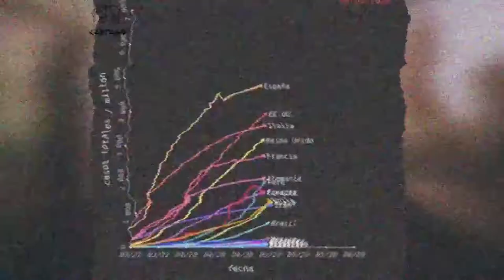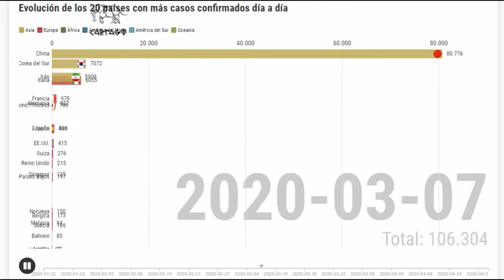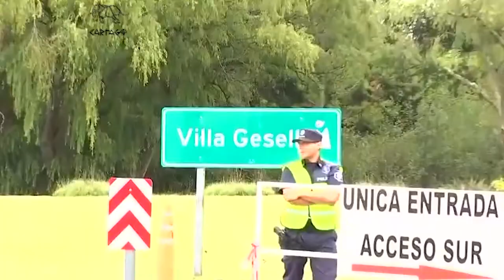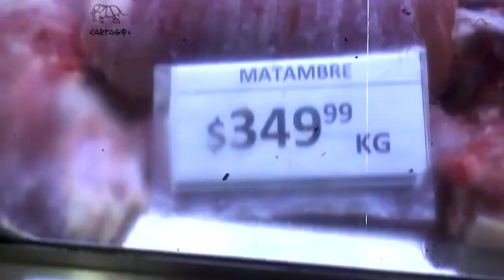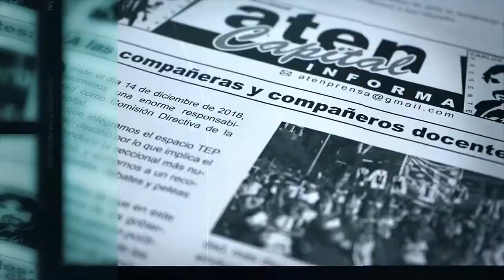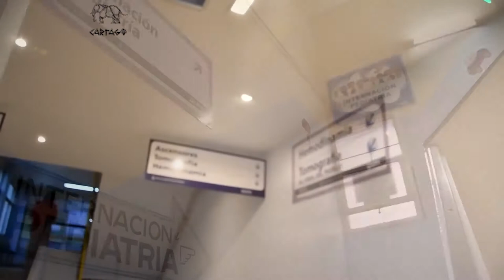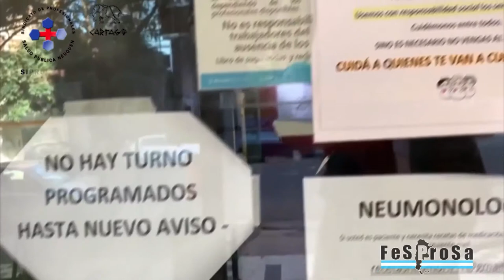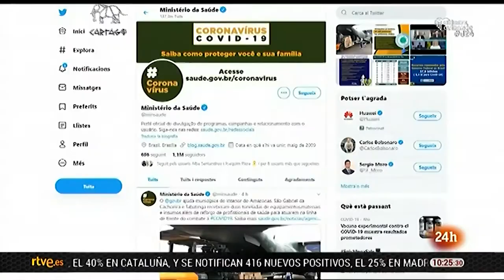Coronavirus en Neuquen La precarización de la Salud Pública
En el país el 14% de los contagiados es personal sanitario y en Neuquen qué pasa? una charla con César Dell Ali, el Sindicato de Profesionales de la Salud Pública.
La devaluación del salario ordinario y de la dedicación exclusiva vinieron de la mano de un esquema remunerativo para las guardias que va en contra del artículo de nuestra Constitución que prohíbe el trabajo incentivado. Además de agrandar la brecha de género, en forma indirecta se empuja a las mujeres al pluriempleo y las condiciones de precarización habituales en el mercado laboral del sector privado.

repeticiones Domingos 00.00 y 12:30hs